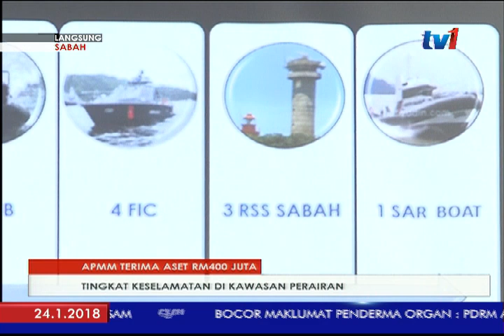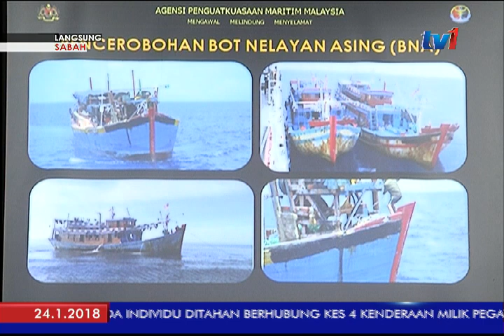LANGSUNG DARI SABAH 5PM [24 JAN 2018]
Lintas langsung negeri-negeri mengambil tempat, dimulakan dengan Sabah.

HENDRA RAIS telah bersedia di Studio berita rtm kota kinabalu.